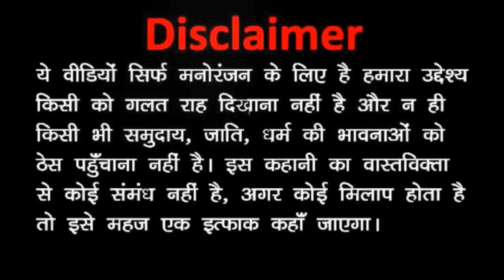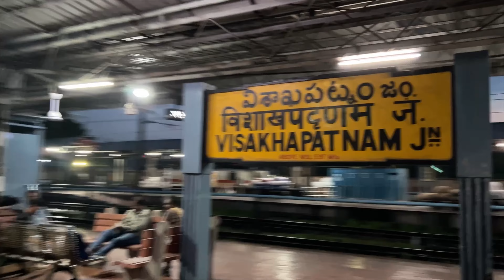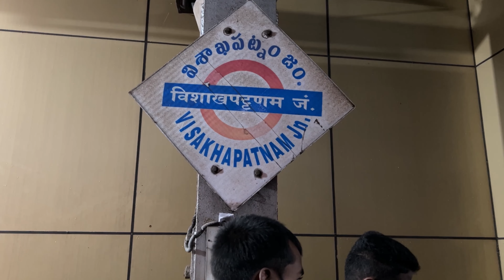New Tinsukia bengaluru Express हिजड़ो ने किया दुष्काम इस ट्रैन में लोगो के साथ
My Instagram id apke msg ke liye ji .?
5 दिन 4 रात जनरल कोच में सावधान 😡भूल कर भी कभी मत बैठना इस ट्रैन में !! Aronai Express

4 दिन 3 रात in Gneral Coach 😫 !! जिंदगी में किसी के साथ ऐसा न हो 💔 !! Vivek Express full journey

Kerala sampark kranti express !! Train में पैसों के लिए लोगो को चुम्बा दिया 💋हिजड़े को चढ़ा जोश !!

Meri best dost meri jaan
 ( ...1..)Canon D200
(...2...) Gopro hero 5...& 9..
( 3...) boya mic 🎤
(...4. ) Light D416. Led white
( 5...) Yellow Light D416.
( 6...) my parsnal phone...i phone 14
Mera Dost mere sath me
I m Rahul Gupta.
My parsnal Number.
9718 . baki meri Instagram par msg karo.
Thanx meri video dekhne ke liye. 🙏.
तिनसुकिया-बेंगलुरुएक्सप्रेस
22502तिनसुकिया-बेंगलुरुएक्सप्रेस
तिनसुकिया-बेंगलुरुएक्सप्रेस22501
तिनसुकिया-बेंगलुरुएक्सप्रेस22502